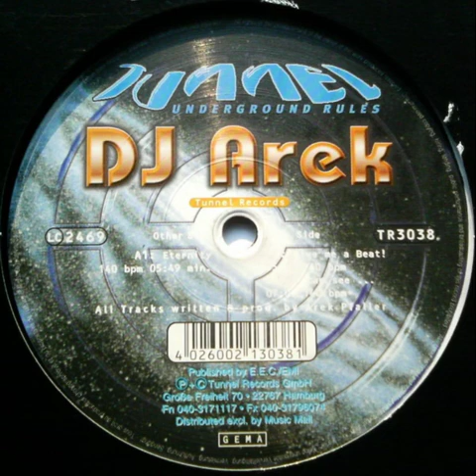DJ Arek - I Can See... (B2)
DJ Arek ‎-- Eternity

Label: Tunnel Records ‎-- TR 3038
Format: Vinyl, 12"
Country: Germany
Released: 12 Jan 1999
Genre: Electronic
Style: Trance